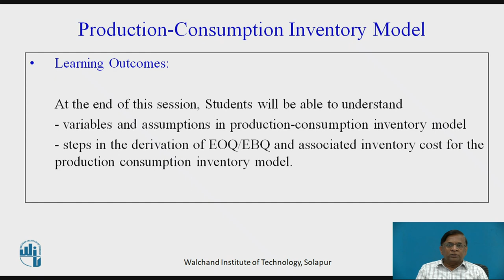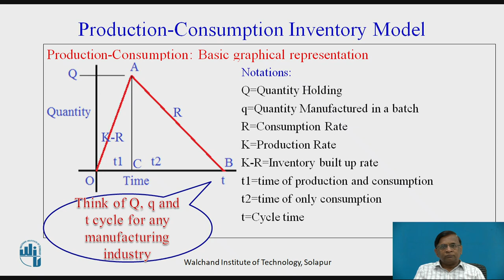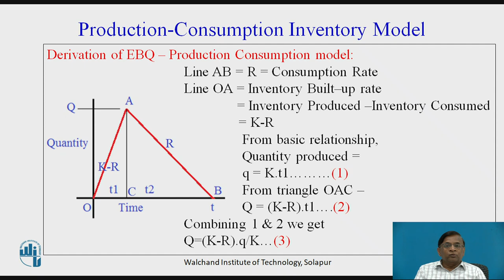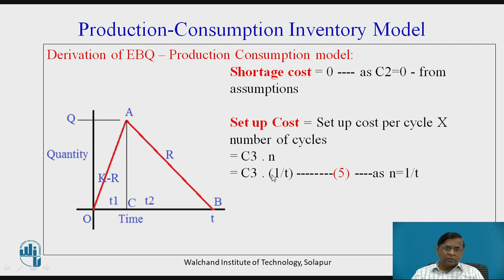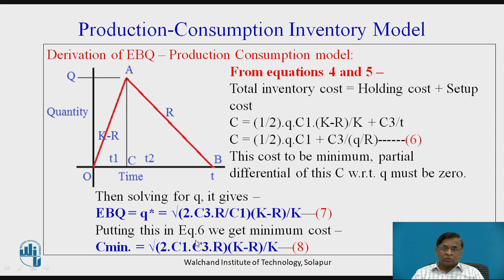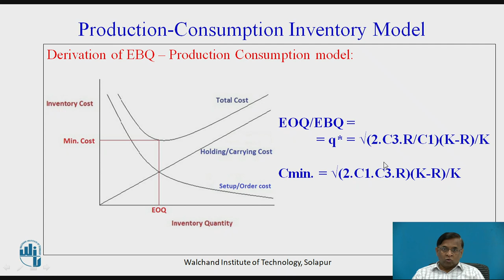4. Production Consumption Inventory Model Part II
Dr.K.G.Valase
Associate Professor